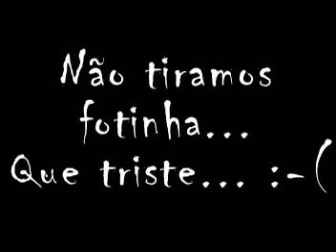Jubaer 2007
Montagem com fotos das programações da Jubaer em 2007